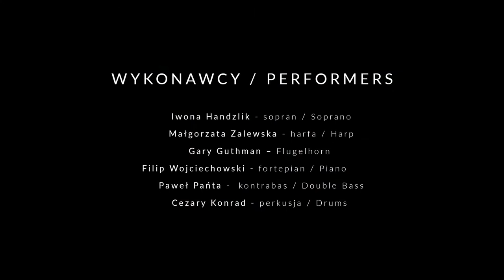Reynaldo Hahn - L' énamourée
PERFORMERS / WYKONAWCY
Iwona Handzlik - Soprano / sopran

Arrangement by / aranżacja - Gary Guthman

Video and Audio production / produkcja nagrania -

Recorded / nagrania dokonano
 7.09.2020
PROM Kultury (ul.Brukselska 23, Warszawa)

Subsidised by the National Centre for Culture , under the program "Kultura w sieci” (Culture in Web)